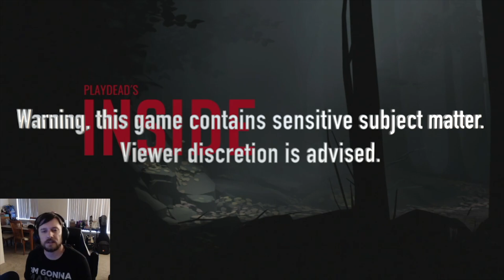Inside Gameplay Nintendo Switch - What Am I Running From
Welcome to Inside, a game developed by Playdead, featuring gameplay on the nintendo switch. Art style is unique, simple, and very impactful. Super excited to dive into this game. I hope you enjoy!!!

If I can get a laugh and bring some joy to your day, then it’s worth it!!!